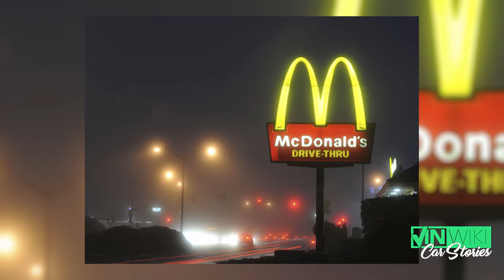I survived 3 carjacking attempts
Christopher (IG@: christophermichaelsart) seems to attract carjackers.